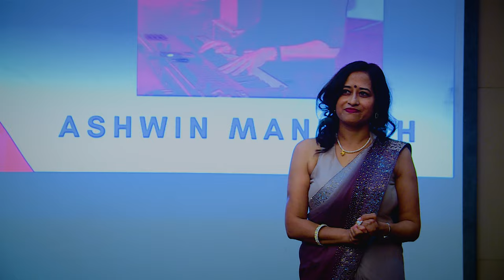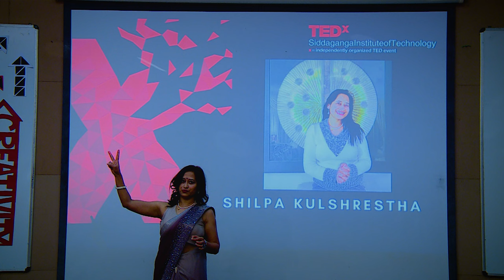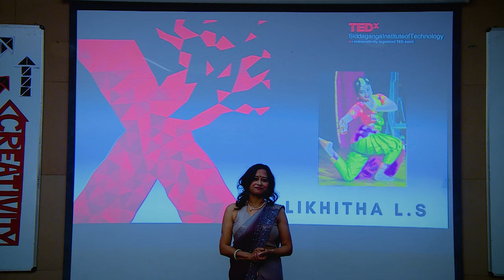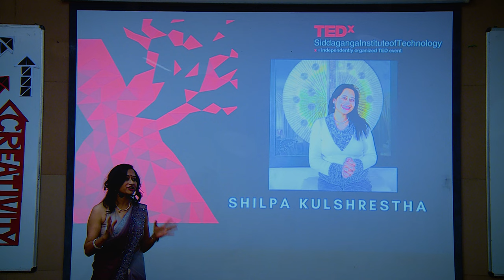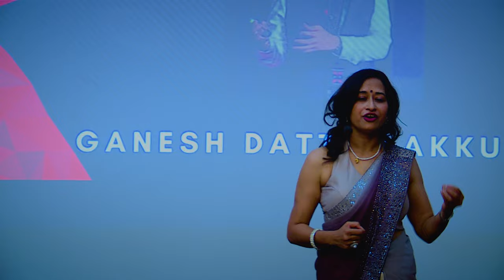From Shadows to the Center stage | Shilpa Kulshreshtha | TEDxSiddagangaInstituteofTechnology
Unable to speak in big groups, always taking a backseat, waiting for their turn, introverts end up becoming the last in the queue, having no voice, no expression. Deep inside there is a desire to be on stage some day, to run the show, to be more visible. But they always get caught in the web of voices inside telling them that they do not have the substance, capability or competence for it. This TEDx is Shilpa’s attempt to pull introverts beyond their constraints and inspire them to take up the most challenging pursuit- the center stage! She is the founder of Scintillate, peak performance coach, keynote speaker, influencer and author of the best-selling book “Play It Full”. She works with leaders across eight countries and has been featured on a number of shows on radio, television, podcast and global magazines. This talk was given at a TEDx event using the TED conference format but independently organized by a local community.